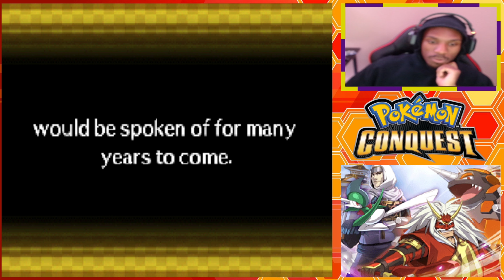The Joy of Battle | Pokémon Conquest Kenshin's Story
Sub plz